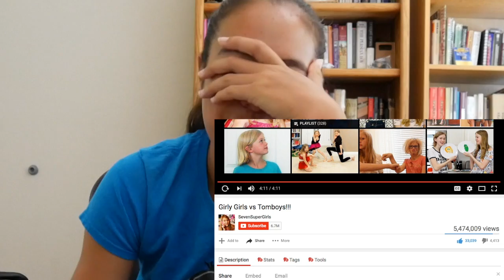A DIFFERENT TOMBOY/GIRLY GIRL? | tomboy reacts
OPEN ME FOR MORE v v v v